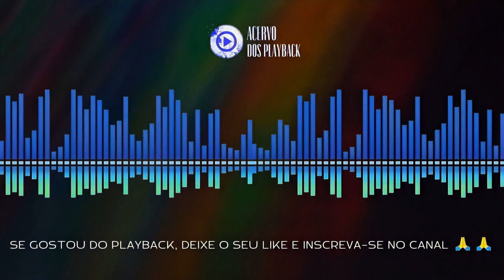VAI PASSAR - LUIZ DAVI (PLAYBACK OFICIAL MELHOR QUALIDADE)